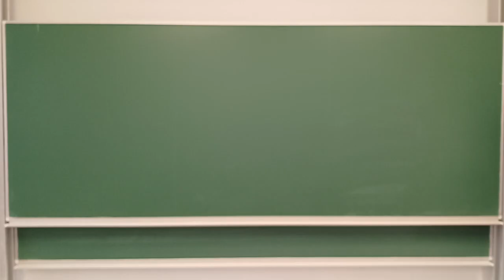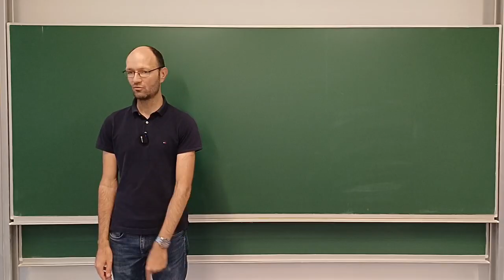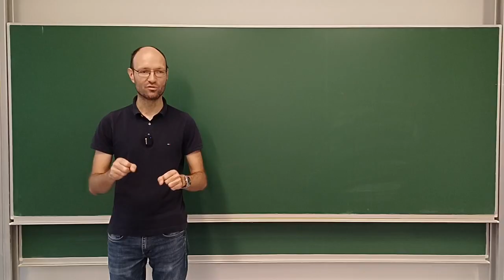Richtung der Lorentzkraft zwischen zwei stromdurchflossenen Leitern mit Rechter-Hand-Regel bestimmen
In diesem Mitschnitt eines Live-Streams diskutieren wir noch mal kurz die Richtung der Lorentzkraft zwischen zwei stromdurchflossenen Leitern sowie deren Bestimmung mit Hilfe der Rechte-Hand-Regel bezüglich der Aufgabe 5 aus unserem Übungsheft zu den Grundlagen der Elektrotechnik.

Ausführliche Lösung der Aufgabe 5 "Welche Lorentzkraft wirkt zwischen zwei parallelen stromdurchflossenen Leitern?"